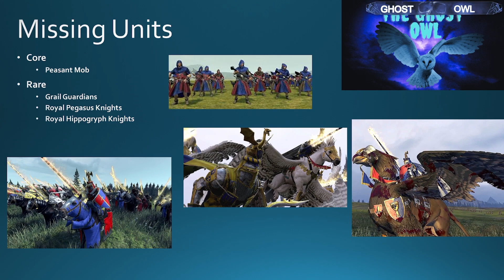Warhammer The Old World Bretonnia Faction Focus Missing Units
This video is part of a series taking an in depth look at the Warhammer The Old World Kingdom of Bretonnia Faction.

oblivion by Rexlambo